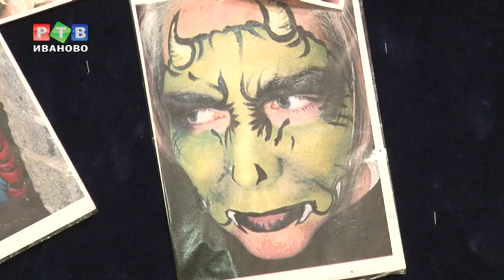Театральная ночь в Иванове